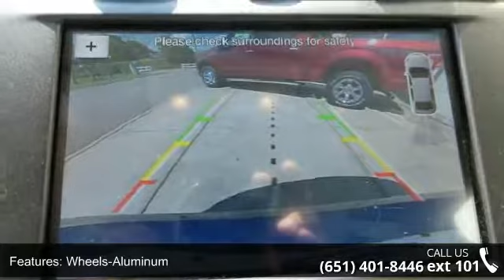2017 Ford Fusion SE - New Brighton Ford - New Brighton, M...